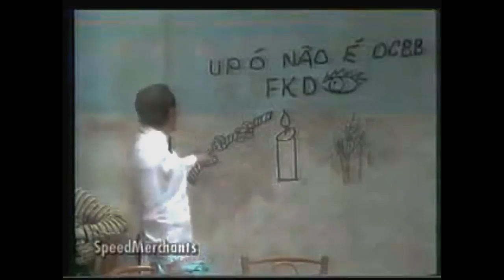Os Trapalhoes compilado 2x1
comédia boa